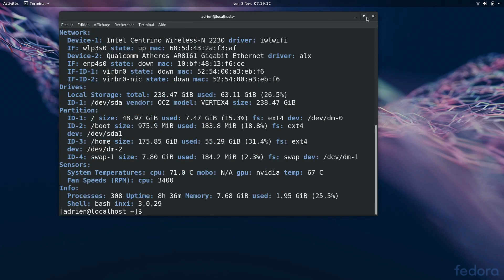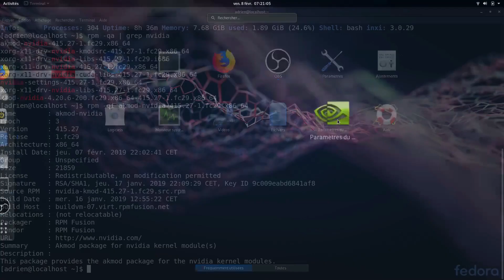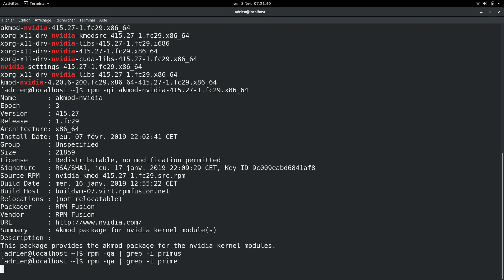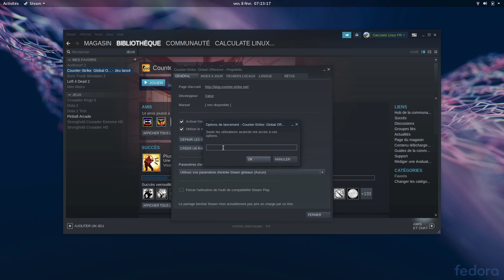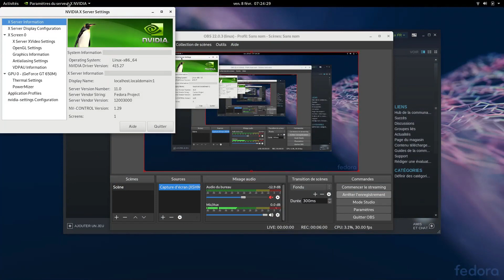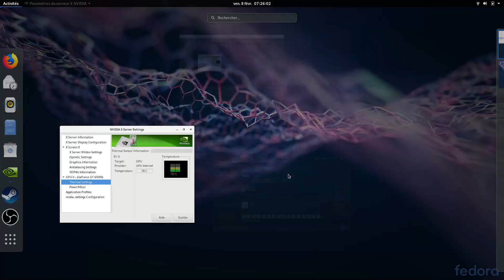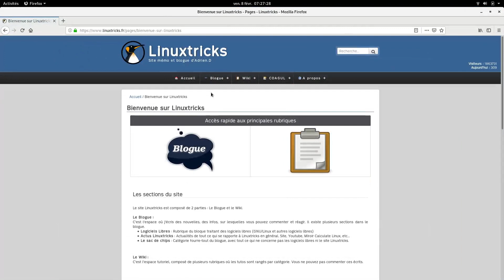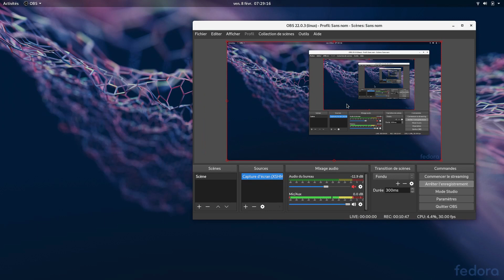Fedora Linux, NVidia Optimus sur laptop : c'est facile !